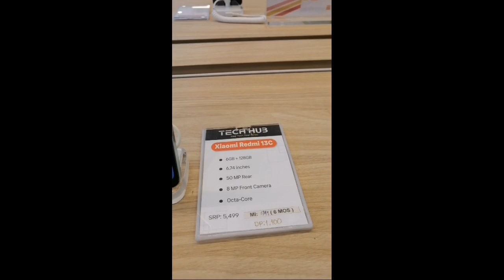Sumama ako sa bayan... para magpalamig